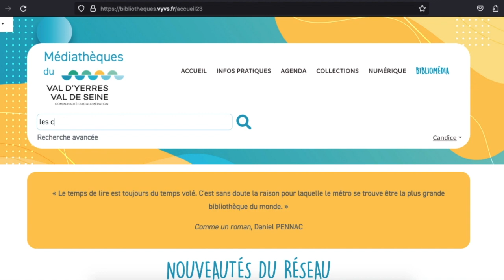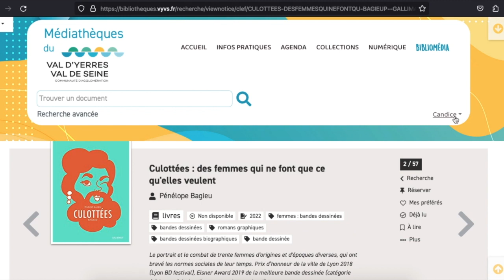TUTO - Comment réserver un document sur le site des bibliothèques du Val d'Yerres Val de Seine ?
Vous saurez tout en regardant cette vidéo !